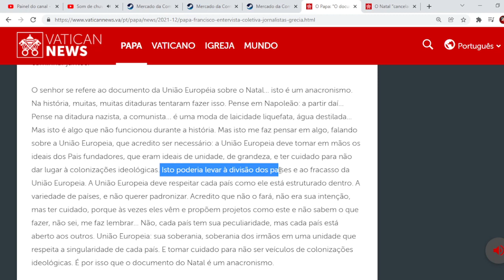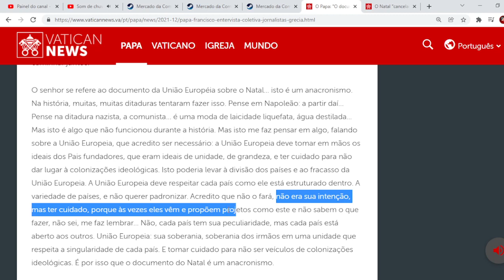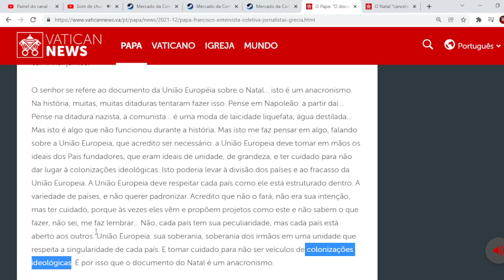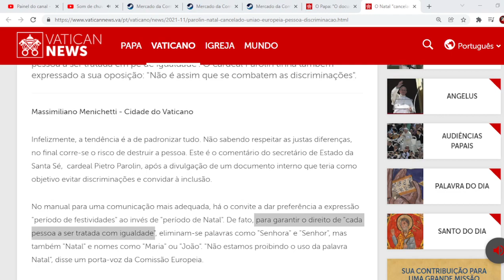Papa pede que U.E. respeite o NATAL!